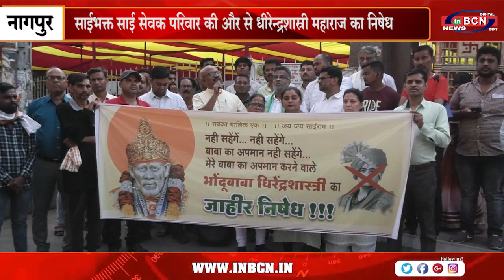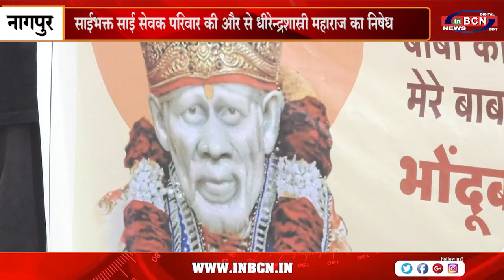साईभक्त साई सेवक परिवार की और से धीरेन्द्रशास्री महाराज का निषेध...INBCN NEWS